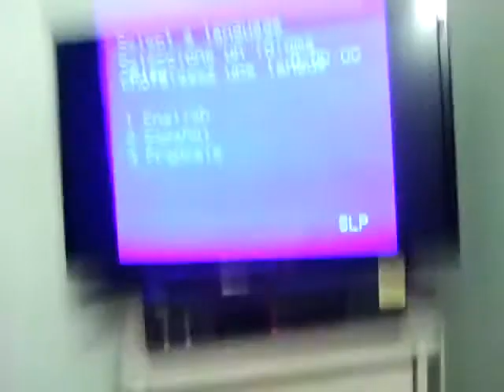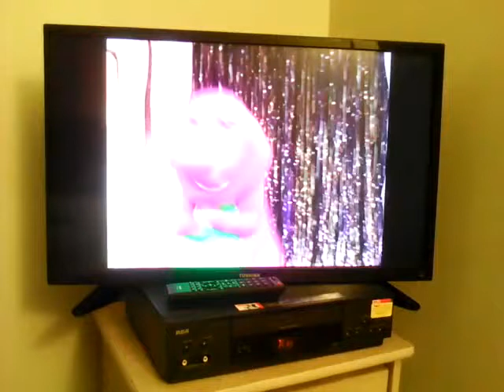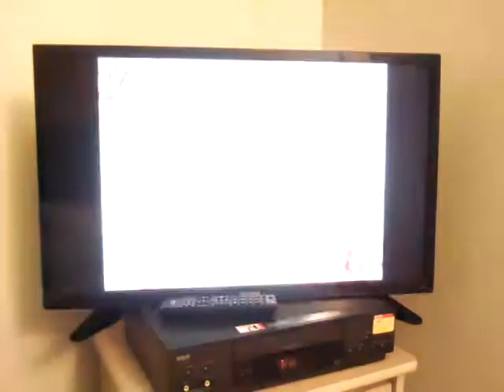Opening To Barney: Let's Pretend With Barney 2004 VHS.